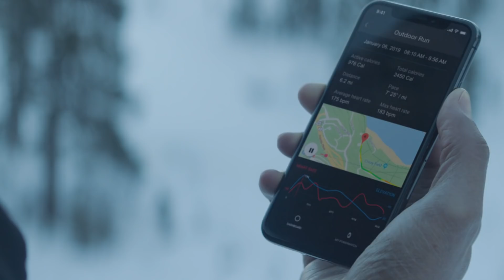Matrix PowerWatch 2 - The Most Powerful Watch in the World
The MATRIX PowerWatch 2 is the most powerful smartwatch that you never have to charge. PowerWatch 2 is fully updated with new features such as heart rate monitoring, GPS location tracking, and a color display. It is designed with MATRIX’s most advanced thermoelectric and solar technology that can convert your body heat and ambient light to power itself.

It's also packed with these amazing features:

Built-in Intelligent Heart Rate Monitoring

Onboard GPS for Precise Location Tracking

Full Color LCD Display

200m Water Resistance

Advanced Push Notifications

New and Improved iOS/Android Companion Apps

Integrated with 3rd Party Health & Fitness Platforms Like Apple Healthkit and Google Fit